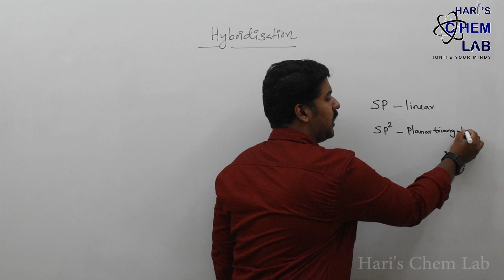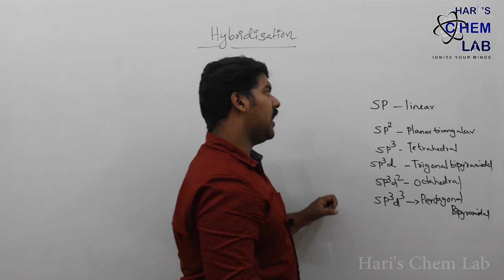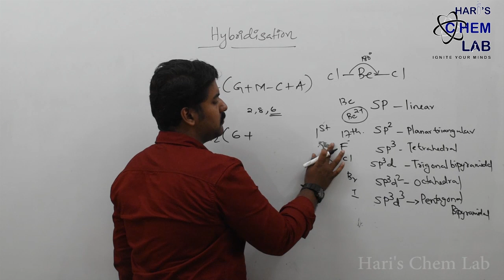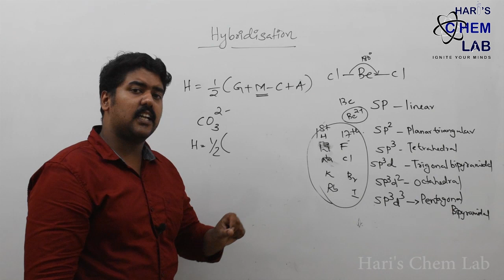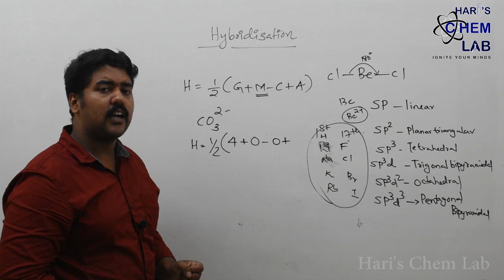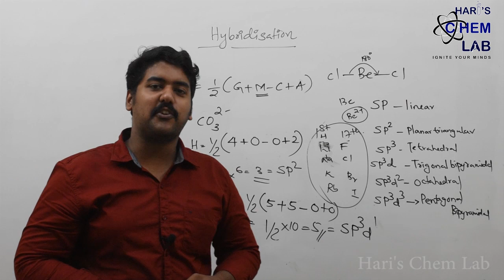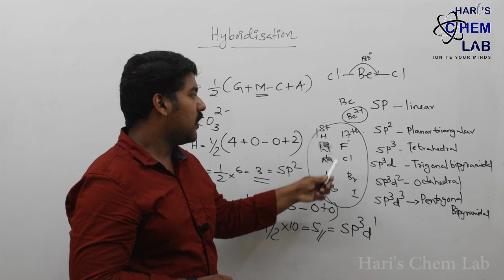HOW TO FIND OUT HYBRIDISATION OF A MOLECULE WITHIN SECONDS /// TRICKS AND TIPS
Hybridisation is the process of intermixing of atomic orbitals of almost  same energy to form a new orbital called hybrid orbital.This video will be helpful to find out the hybridisation of a molecule within seconds.